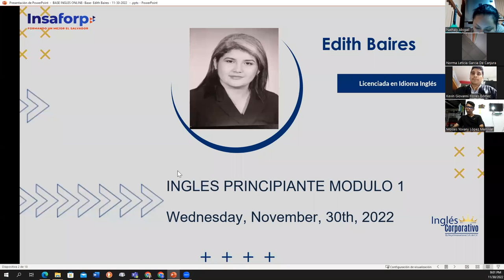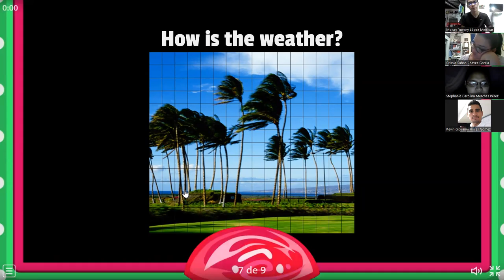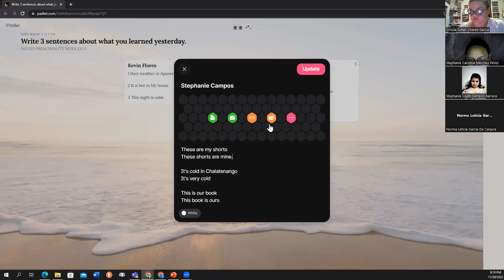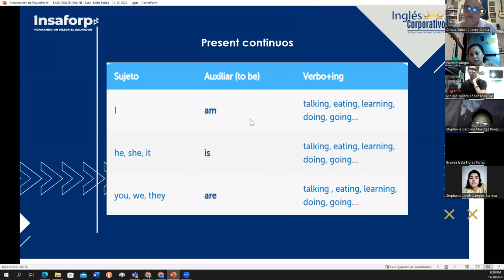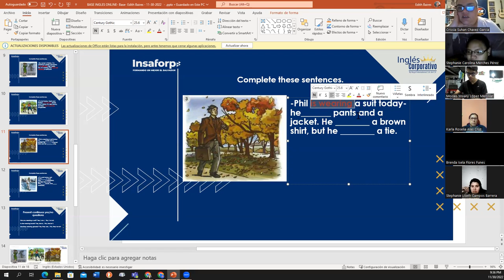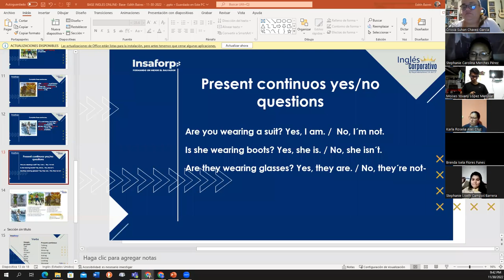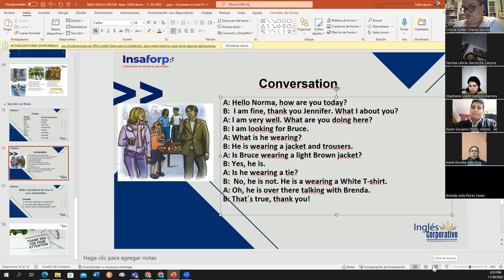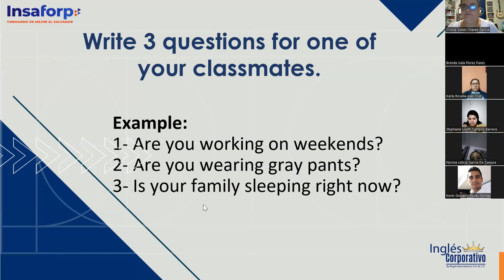Inglés Corporativo- 11-30-2022-Present continuous